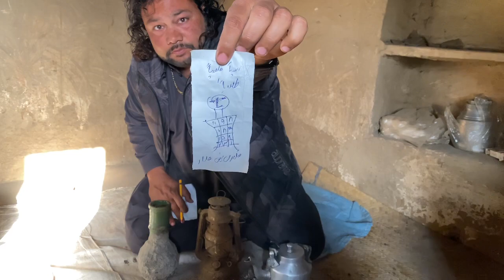Dushman par jinat chorna